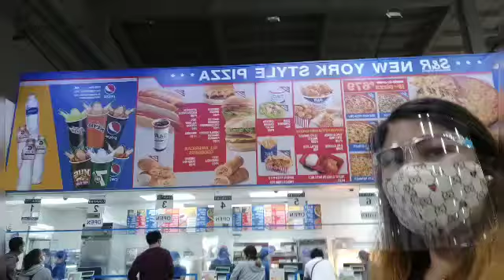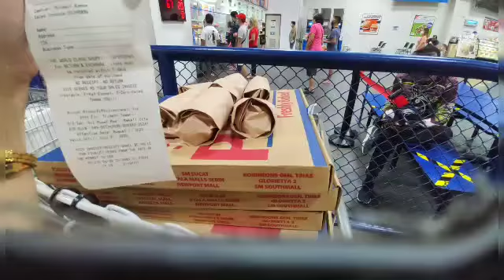EX HOTBABES MY SPECIAL GUEST